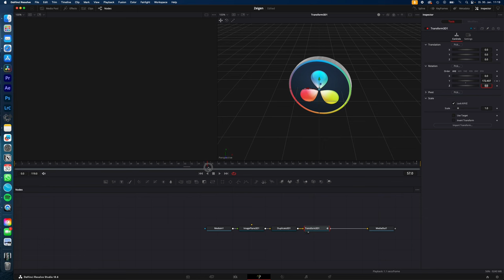Turn your 2D Logo into 3D Animation in Davinci Resolve 18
how you turn your 2D Logo or object into a 3D animation in davinci resolve 18 as always fast and simple for you...

SAVE 10% on all of my Presets & Luts with this